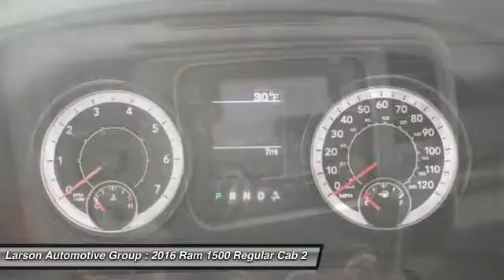2016 Ram 1500 Puyallup WA 168738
2016 Ram 1500 Tradesman 2WD 140WB

2001 N. Meridian

*LARSON &#34;HOOK UP&#34; PRICE INCLUDES: LARSON DISCOUNT AND APPLICABLE REBATES. Due to frequently changing market programs, final rebate dispensation and qualification to be determined at time of sale.  Additional rebates and/or restrictions may apply. $500 - WE Chrysler Capital 2016 Bonus Cash WECG5. Exp. 01/04, $1,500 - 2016 WE Retail Consumer Cash 70CG1. Exp. 01/04, $1,000 - RAM Light Duty V6 Engine Retail Bonus Cash 40CG8. Exp. 01/04, $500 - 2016/2015 MY Military Program 39C*B. Exp. 01/04